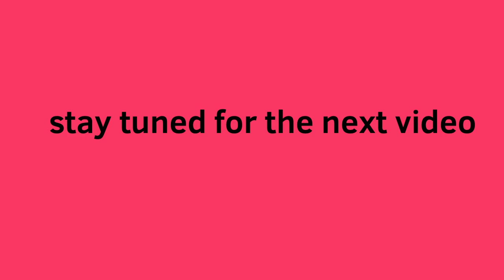nickel defend his friend baseball from bullies